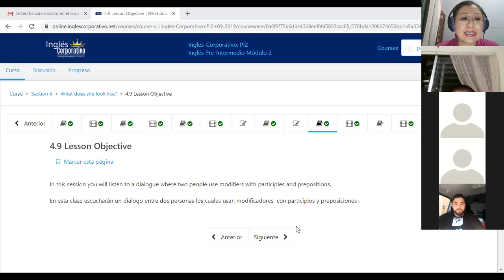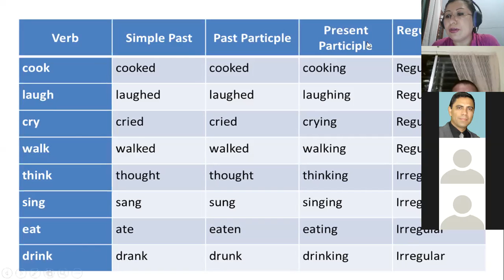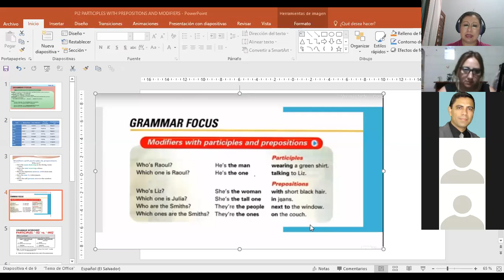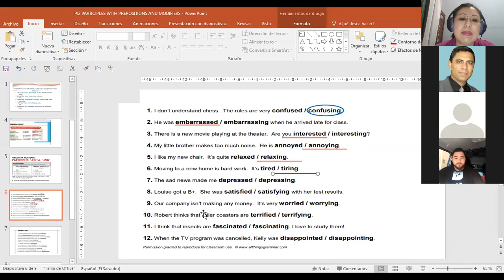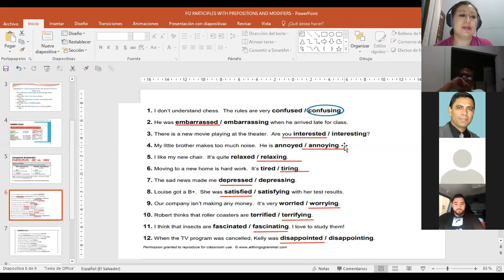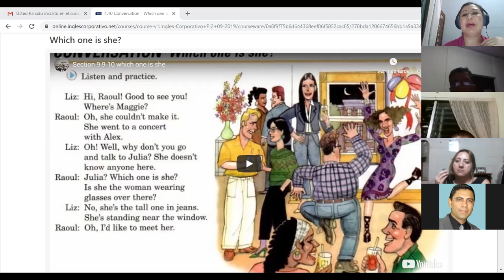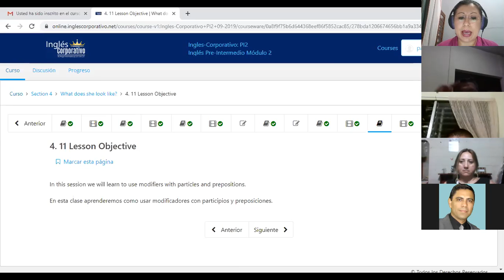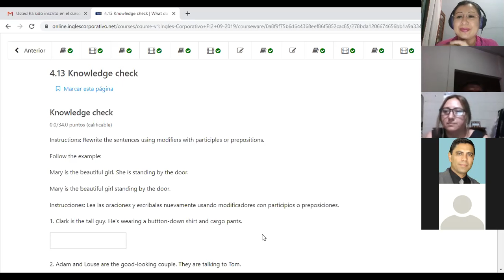PI2 Ingles Corporativo Modifiers and participles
What is a modifier, a preposition, past and present participles.